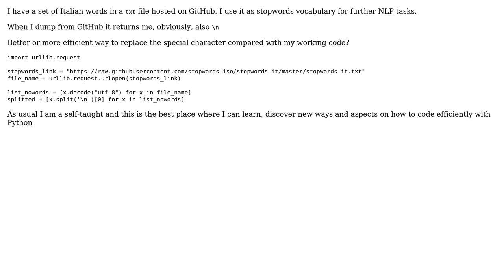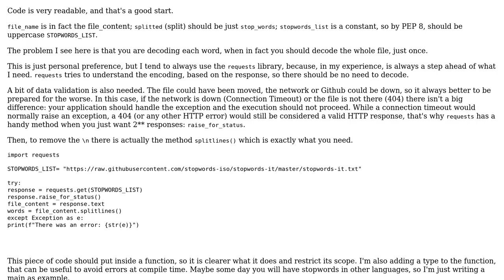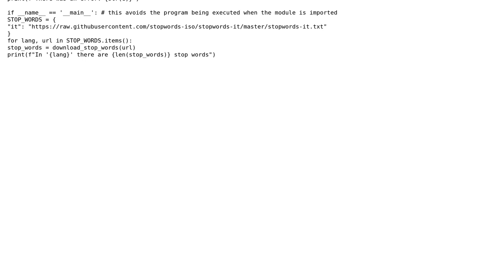Remove n newline from a list of string dumped from github used for a Italian stopwords vocabulary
With thanks & praise to God, and with thanks to the many people who have made this project possible! | Content (except music & images) licensed under CC BY-SA | Music | Images & others | With thanks to user fabiofili2pi user Chocolate user Andrea Ciufo and the Stack Exchange Network Trademarks are property of their respective owners. You are responsible for your own actions.